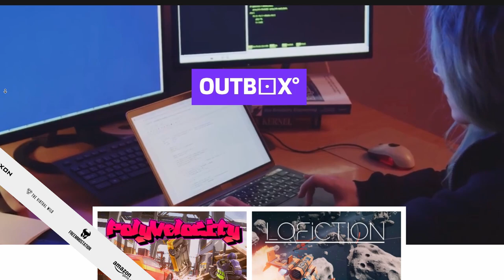I Found The Most Hype & Zen Parkour Video Game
SATORI is a flow-inducing first-person platformer -- wall-run, air-dash, grapple-swing, and rail-grind through infinitely generated open worlds and experience the freedom of meditative free-running.
~ It is time for your awakening ~

Train your mind, body, and spirit in this world and experience the power and freedom of being unlimited and unhinged: manifesting incredible platforming abilities in a seamless, interconnected world that facilitates your journey to enlightenment.

Fluid traversal inspired by the best movement systems seen in AAA parkour games
Abilities: Slide, double-jump, wall-run, rail-grind, air-dash, grapple-swing, and slow-mo
Flow: Keep your flow-state by chaining your movements with ease
Beautiful: Colourful, evocative visuals and environment
Playful: Learn to play without tutorials
Infinite: Infinite procedural open-worlds designed for traversal
Progression: Different collectables invite you to play differently, at your leisure
Relaxing: Play at your own pace without pressure -- slow down time at any moment
For everyone: Enjoyable by a wide variety of player skill

"Find a place inside where there's joy, and the joy will burn out the pain." -Joseph Campbell